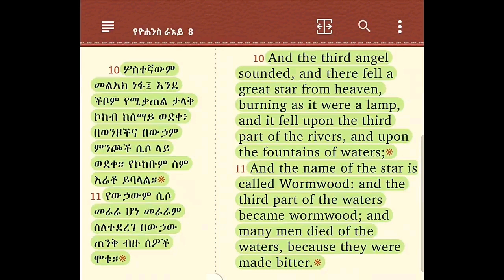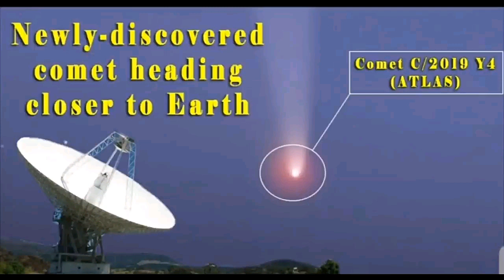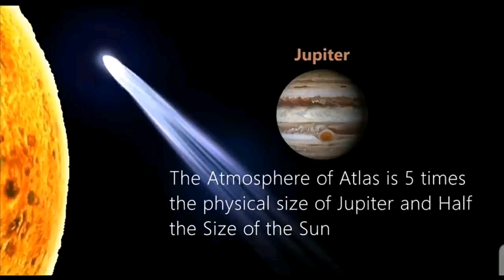በመጽሐፍ ቅዱስ ላይ እና በፍካሬ እየሱስ ላይ የተነገረው ጅራታሙ ኮከብ በ NASA ተመራማሪዎችም ተገኘ ተባለ